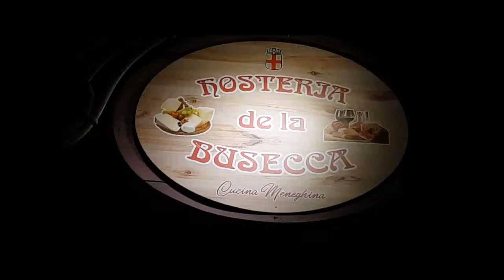Hosteria de la Busecca - Cucina Milanese - Settimo Milanese (Milano)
Settimo Milanese MI via Barni 15

Osteria della Busecca